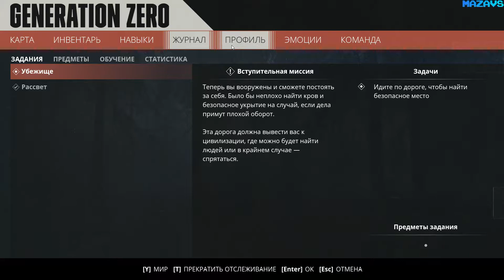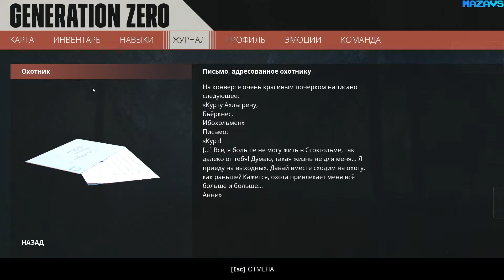Generation Zero ★ GamePlay ★ Ultra Settings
Welcome to 1980’s Sweden. The local population has gone missing, and machines of unknown origin roam the streets. Explore this vast open world to unravel the mystery of the invaders, perfect your fighting strategies and prepare to strike back. In Generation Zero, living is winning.

Survive in a Hostile Open World:
Take on missions and challenges throughout the open world to unravel more of the mystery, while scavenging for weapons and supplies to help you stay alive

Get Ready. Then Fight Back:
Tactically combine weapons, skills and equipment, to lure, cripple, and destroy your enemies.

1-4 Player Seamless Multiplayer:
Play alone, or team-up with up to three friends as you collaborate and combine your unique skills to take down enemies.

Stealth and Strategy. Co-Operate to Live:
Some enemies are too powerful to attack head-on, which is when you should adopt stealth tactics by moving silently, exploiting the enemy’s senses and using the environment to your advantage.

1980’s Nostalgia:
Among the loot, you will find outfits and hairstyles to recreate your favorite 1980s style to take on the machines in style.

Добро пожаловать в Швецию 1980-х годов. Местное население бесследно исчезло, а по дорогам рыскают неизвестно откуда взявшиеся машины. Исследуйте огромный открытый мир, чтобы раскрыть тайну вторжения, выработать тактику боя и нанести ответный удар по захватчикам. Не умереть в Generation Zero — это уже победа.

16 Gb TEAM DDR3-2400 2x8GB
MSI GeForce GTX 1070 Gaming X 8G
27"AOC e2795Vh